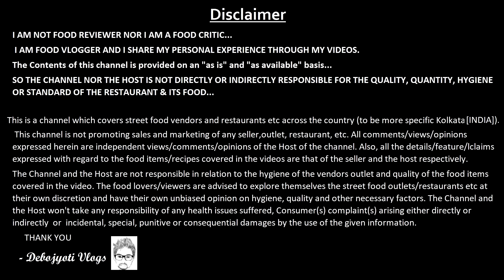Biggest Monstrous Indian Roll || Biggest kolkata Roll by Chef Alladin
If you are interested about my clothing & gadgets i use-

My Camera=
My SHOEs=
My Fitness Band =